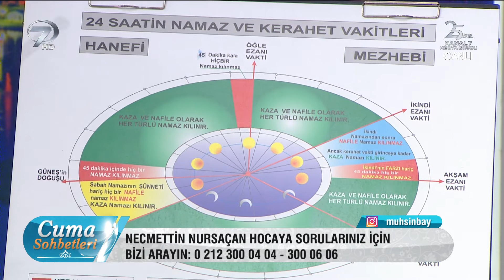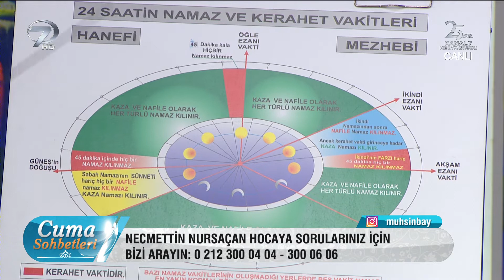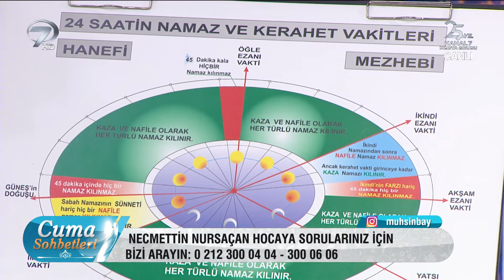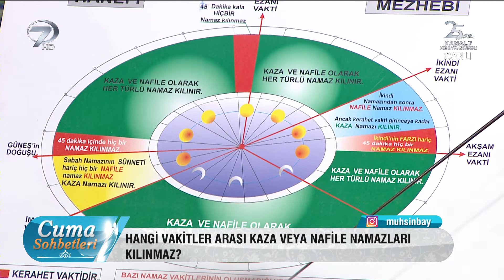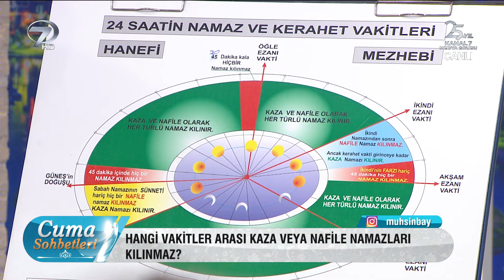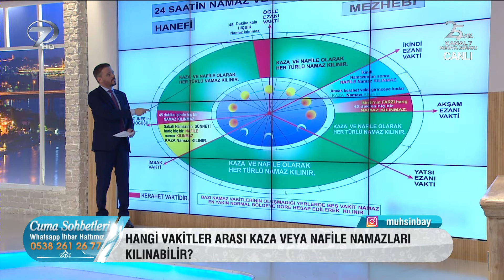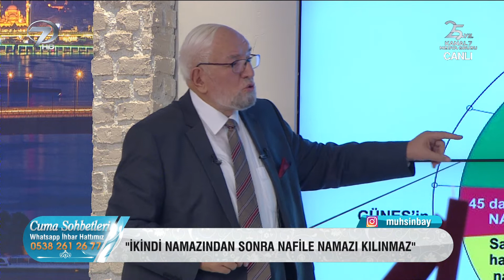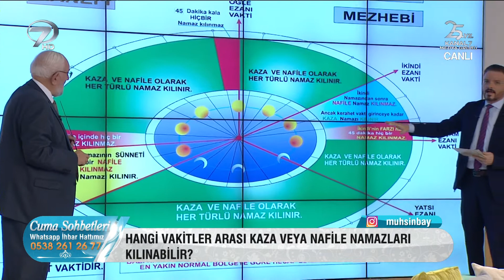Necmettin Nursaçan İle Cuma Sohbetleri - 4 Ekim 2019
İslamiyet’i gelecek nesillere doğru bir şekilde aktarmak ve ahiret hayatını güzelleştirmek için bilinmesi gereken dini bilgiler Cuma Sohbetleri’yle yeni sezonda da izleyiciye aktarılmaya devam ediyor. Kanal 7 ekranlarının sevilen ismi Muhsin Bay’ın sunumu ve emekli Diyanet İşleri Başkan Yardımcısı Necmettin Nursaçan’ın anlatımlarıyla ekrana yansıyan Cuma Sohbetleri her hafta Cuma namazından önce bilgilendiriyor.